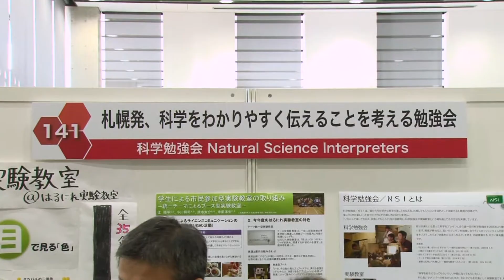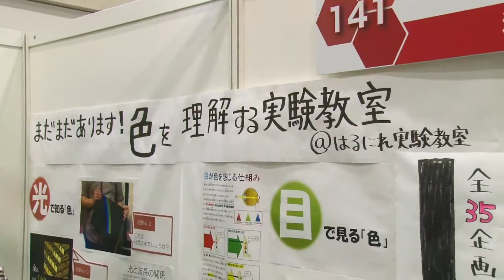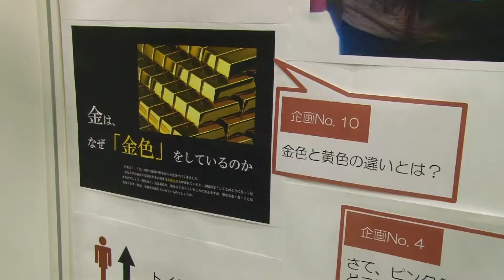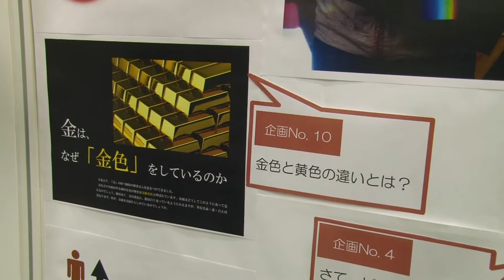【サイエンスアゴラ2014】DM2-141：札幌発、科学をわかりやすく伝えることを考える勉強会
(出展者名)
科学勉強会 Natural Science Interpreters

（企画概要）
科学勉強会／NSIは、科学が大好きな大学生を中心に発足した団体で、札幌を拠点として活動しています。これまで9年間、勉強会や科学実験教室を通して、科学を「わかりやすく伝えるスキル」を学んできました。その成果として、サイエンスアゴラでは日ごろの活動紹介や「色」にまつわるミニ実験教室を行いました。きれいな青色のはねをもつモルフォチョウや、白黒なのに回すと色がついて見えるコマなどの、「色」を多角的に掘り下げる実験を紹介・実演しました。

2015年制作